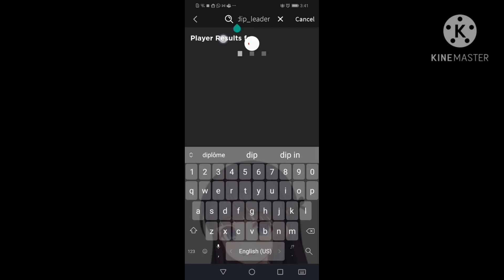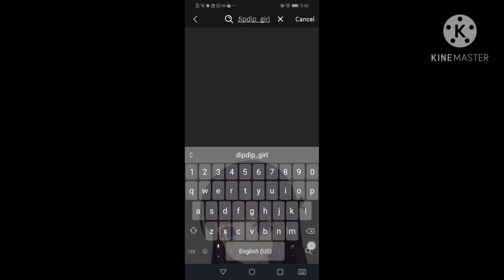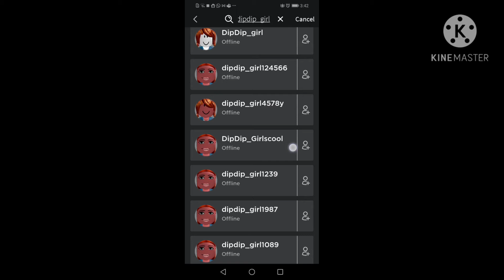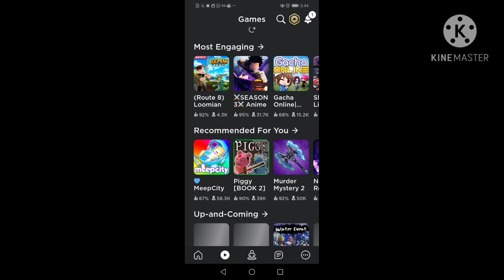BEWARE OF THE DIPDIPS^o^/Gift for 31 subs🎁♥️💫😄